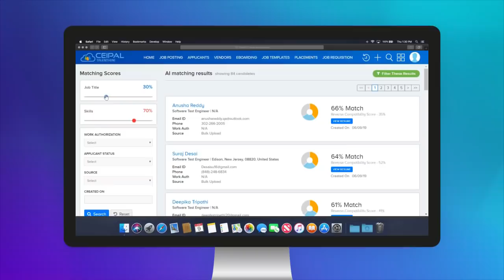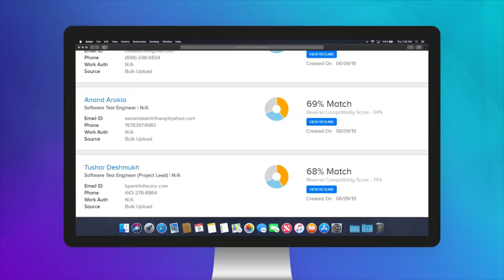Artificial Intelligence in Recruitment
One of the hardest parts of recruitment is finding qualified candidates. After all, recruiters are only as good as their Boolean search strings, and manually screening profiles could take hours or even days.  It all changes with Artificial Intelligence. With AI, those hours and days turn into minutes and seconds, with better relationships, higher quality candidates, a significantly shortened search process, and a greatly improved closure rate.